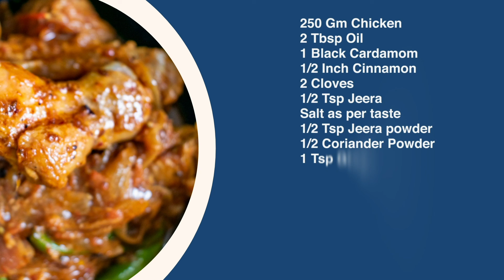Kadai Chicken-Restaurant style Karahi Chicken Recipe-Bongolian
This chicken karahi recipe is perfect for those days when you are tired and late from work, but need to cook something tasty and fast. Made from ingredients easily available at home this Bengali style Kadai chicken is a must for all.

Let us know if you liked it. Also, tell us if you have suggestions on what to cook next.